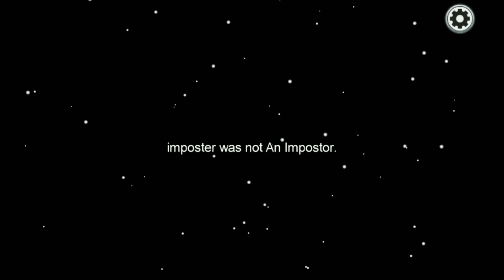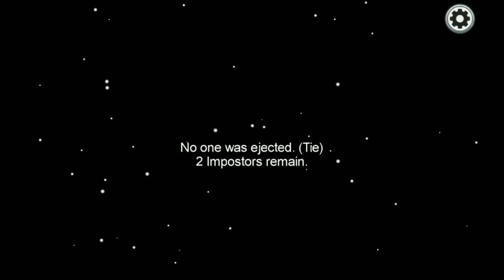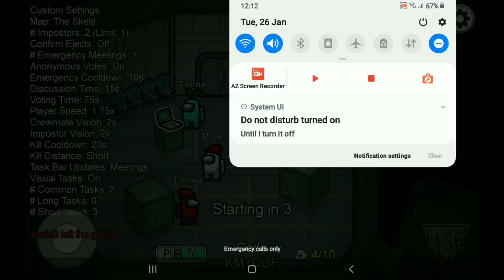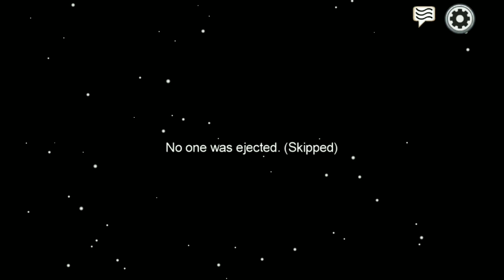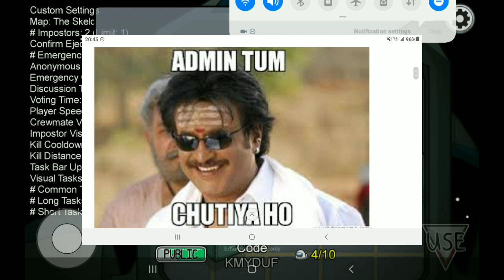Among us gameplay- BIG BOSS GAMER